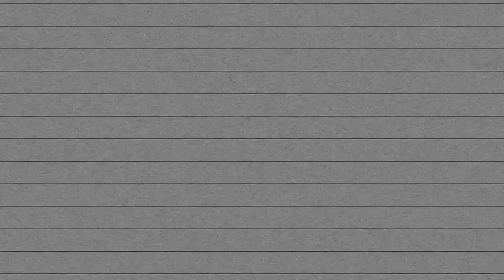Nintendo Talks 4K & VR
Nintendo Talks 4K & VR, but it isn't good.

Follow GameOverJesse!

About GameOverJesse
History of Cancelled Games, Gaming News, Top 10 Lists, Zelda Theories, Anime Theories, Podcast Discussions. Analysis Videos.

Comment your questions below to be featured on our next video!

Zelda Informer chooses the best Zelda game ever.